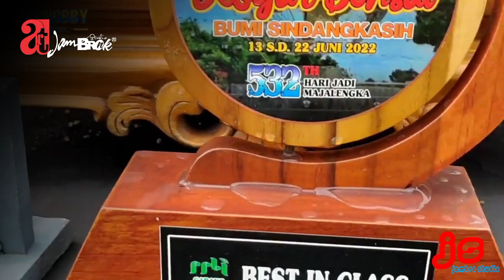INSPIRASI BONSAI SISIR INFORMAL || Best In Clas & Best Ten || PAMNAS BONSAI Juni 2022